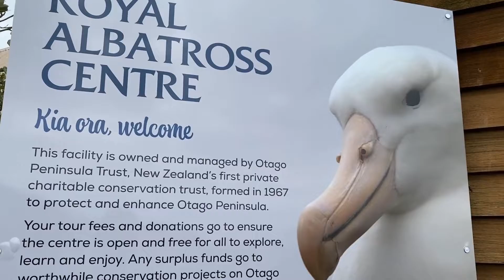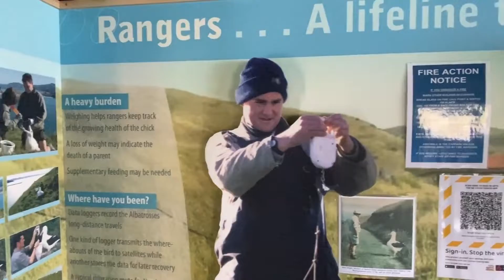Visit the Royal Albatross Centre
A visit to the Royal Albatross Centre is a must while in Dunedin. The Royal Albatross Centre is owned and operated by the Otago Peninsula Trust - NZ's oldest not for profit charitable trust - funds and ticket fees go directly towards conservation and toroa/albatross conservation as well as other projects on the Otago Peninsula.

The Royal Albatross Centre is nestled at the foot of Taiaroa Head in Ōtepoti (Dunedin), at one with its environment. Step into the foyer dominated by Poutokomanawa, a carved pole telling the history of the Māori people of the headland. Settle back for an introduction of the Northern Royal Albatross, narrated by Natural History New Zealand. Your guide will take you through the bird’s fascinating story.

From the Royal Albatross Centre, it’s a short walk up to the Observatory for the privilege of seeing the greatest of all seabirds. Wander through the McMillan Gallery and learn more of the history and wildlife of the area. Enjoy a snack or meal at the Royal Albatross Café and look out for a memento – you’ll want to remember the day you met the Royals of Taiaroa!

Experience a tour of the diverse features of Otago Peninsula and Taiaroa Head, an area unique in the world for the variety and richness of the bird and marine life found there. Alongside this is the profound human heritage of settlement and use, from the days of Māori fortification to the present.

Taiaroa Head and Dunedin’s Royal Albatross Centre can be experienced as part of our peninsula package tours, combining the many great attractions of the Otago Peninsula.